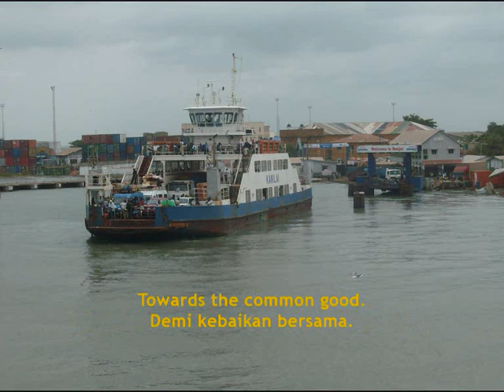The National Anthem of the Gambia with Indonesian Translation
The national anthem of the Gambia (“For The Gambia Our Homeland”) with it lyrics’ translation in Bahasa Indonesia.
Lagu kebangsaan Gambia (“For The Gambia Our Homeland”, yang berarti “Demi Gambia Tanah Air Kita”) beserta terjemahan liriknya dalam bahasa Indonesia.